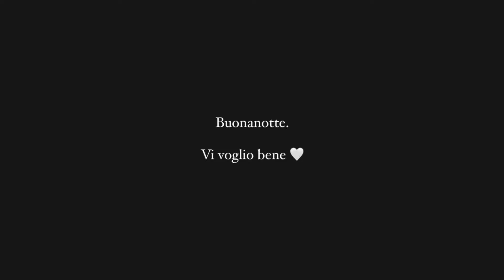Grande festa di Vittorio Menozzi con i Gieffini a Parma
Grande festa di Vittorio Menozzi con i Gieffini a Parma presenti: Marco Fortunati, Giselda Torresa, Perla Vatiero e Mirko Brunetti, Federico Massaro, Angelica Baraldi e fidanzato, Paolo Masella, Letizia Petris, Greta Rossetti, Valentina Modini, Stefano Miele ,Lorenzo Remotti, Rosy Chin, Arnold Cardaropoli. Tutti alla Festa di Vittorio!

Il canale "@ispettoregossip" si occupa di gossip e spettacolo, riportando notizie e rumors su personaggi pubblici ripresi da Instagram, trasmissioni televisive e testate web. Il presente video intende solo riportare notizie diffuse e pubbliche e commentarle.